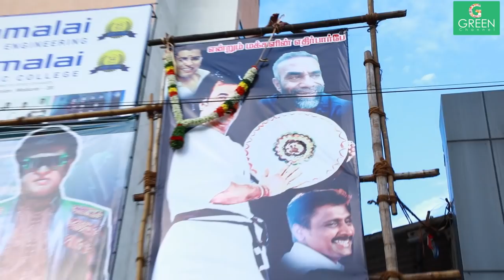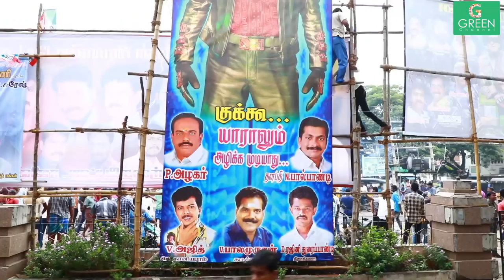2.0 Theatre Response Madurai FDFS | Fans Celebration | G green Channel